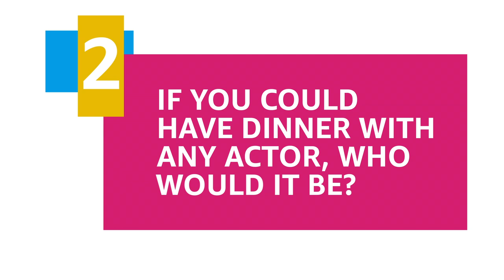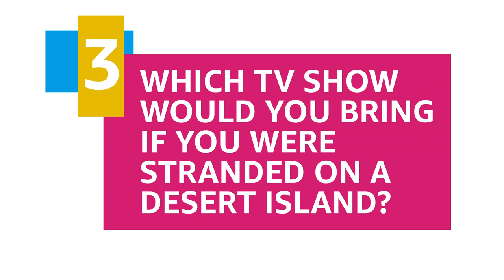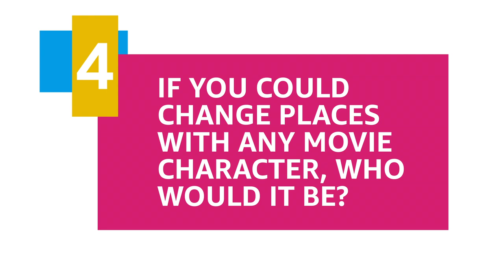"The Rook" Star Emma Greenwell Can't Get Enough of "Fleabag"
EmmaGreenwell, star of the new series TheRook, wants to work with PhoebeWallerBridge and live in the world of TrueRomance.